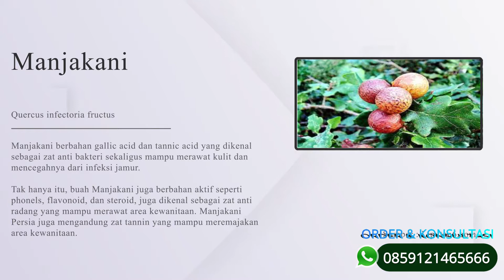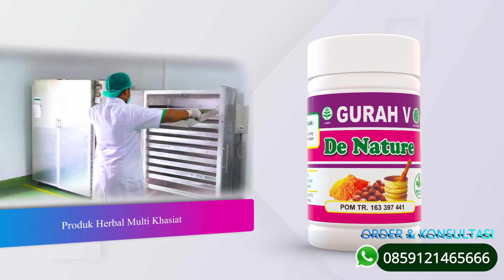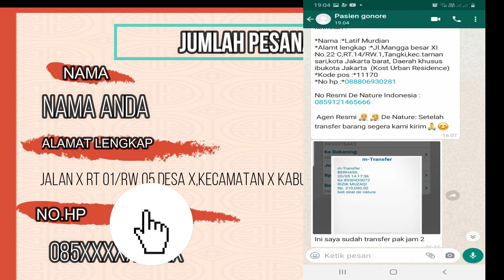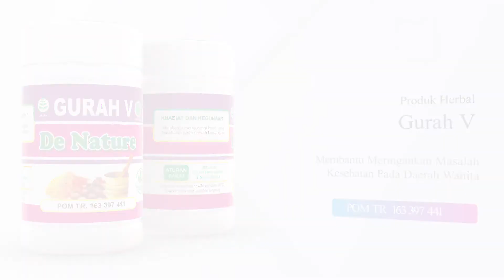OBAT GURAH V DE NATURE INDONESIA